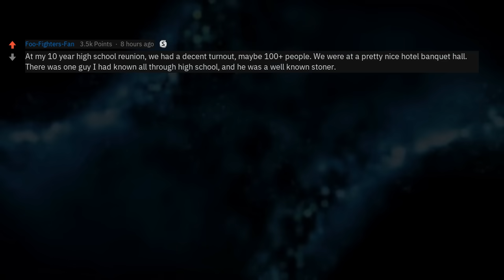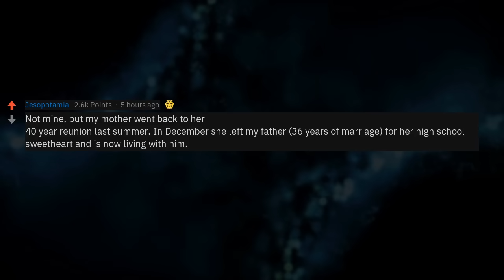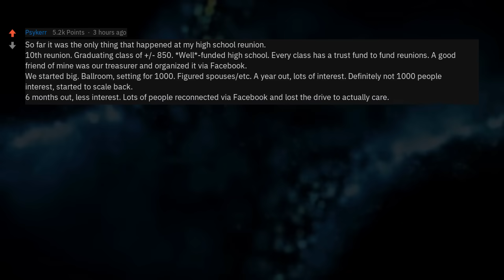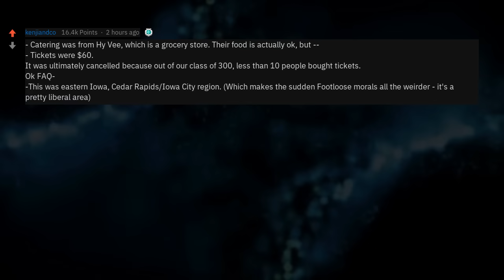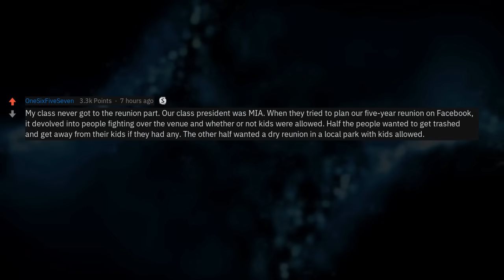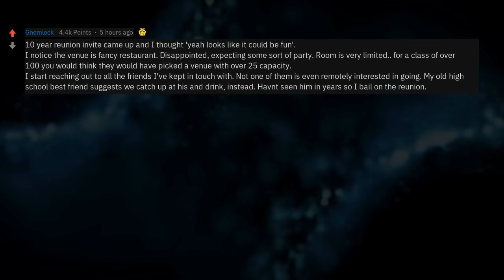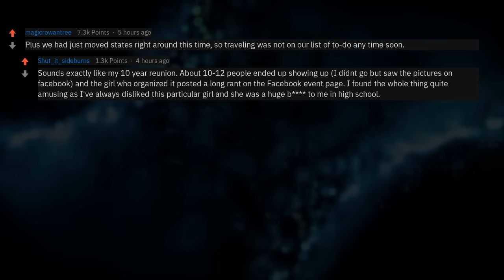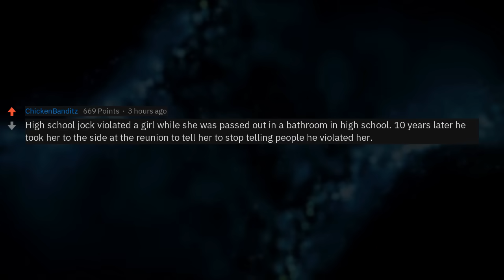What Terrible Things Happened At Your High School Reunion?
What is the worst thing that has happened at a high school reunion party that you attended?